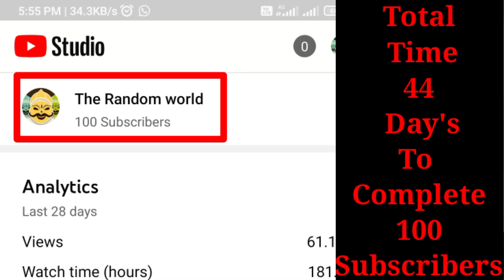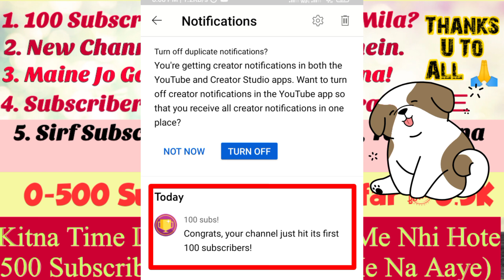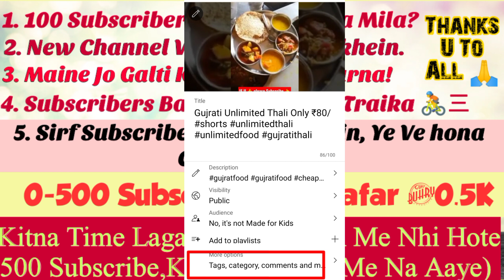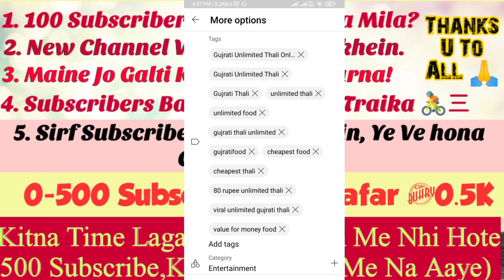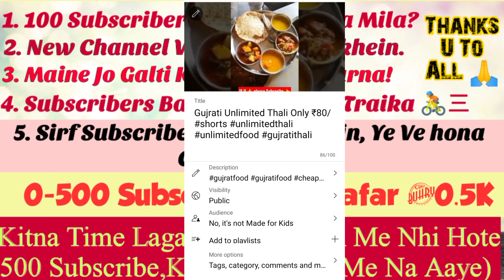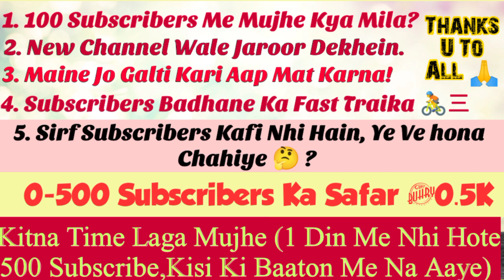500 Subscribers Journey | Thanku To All | Fulk Detailed Video | Journey 0-500 | Important For New YT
Hello Doston Es video me mai aapko apni journey ke bare batane jaa rha hun, aur wo cheze ve bataunga jo mere sath galt hue, maine kaise acheive kara and aap kaise kar skte ho.
Sab kuch Maine Open Tarike se bataya hain, hope aapko video acha lage.

My First 1000 Views On YouTube

thanks

Video Cover:-
2- Shorts video kaise upload kare
3- YouTube pe video kaise upload karen
4- Video kaise upload karen
5- Kin baton ka dhyaan rkhe video upload karte time
10- Mai kis tarah se video upload karta hun